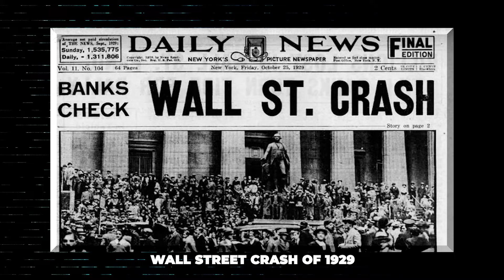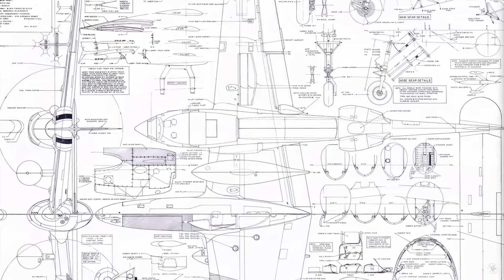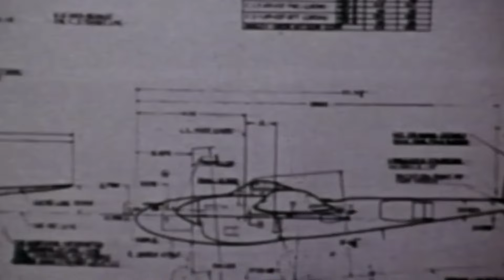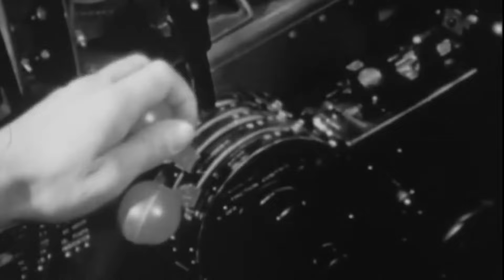This Airplane Was Every Nazi's Biggest Nightmare!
During the darkest hours of World War II, a formidable opponent came for the German Luftwaffe. A fighter plane so fearsome, that it haunted the dreams of Nazi aircraft pilots. This adversary was the Lockheed P-38, popularly known as the Lightning. With its distinctive twin booms and powerful engines, the lightning was a sight to behold. But it wasn’t just its beauty that made it a legend among other warcrafts. Its engines provided enough power and maneuverability making it able to outrun and outclimb the German Luftwaffe.
From the deserts of North Africa to the skies over Europe, the P-38 Lightning terrorized the Luftwaffe. Its pilots were skilled and fearless, and they quickly gained a reputation for their daring and effectiveness.
This is the story of the Lockheed P-38 and its daring exploits on the field of battle.